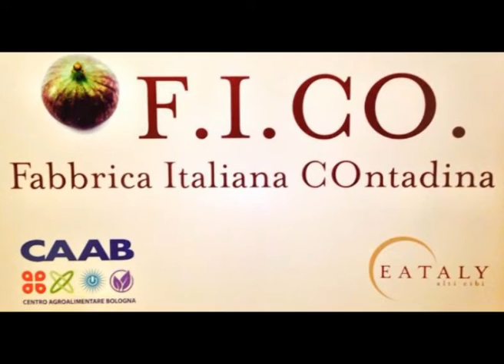Oscar Farinetti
riprese
Giovanni Mazzanti

montaggio
Emanuel Gelsi

produzione
Mazzanti Media
Bologna